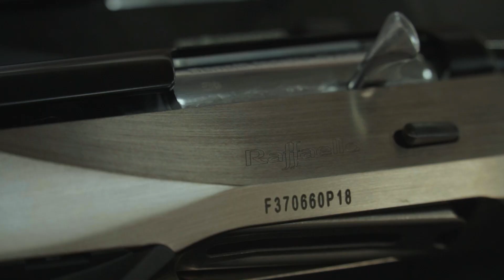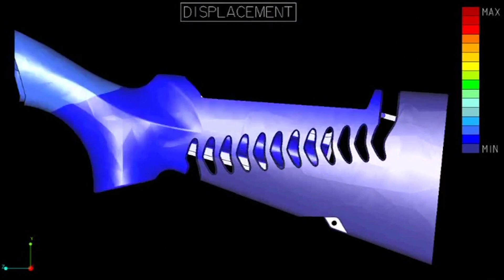ДЕРЕВО или ПЛАСТИК? Какое ружье выбрать?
В этом выпуске мы рассмотрим актуальную тему для всех охотников и владельцев оружия - «Дерево или Пластик», мы не будем говорить, что лучше или хуже, покажем все преимущества и недостатки каждого материала, а дальше вы сами сделаете вывод!